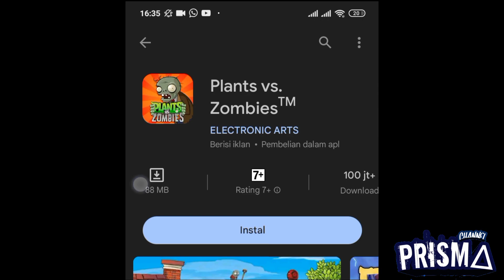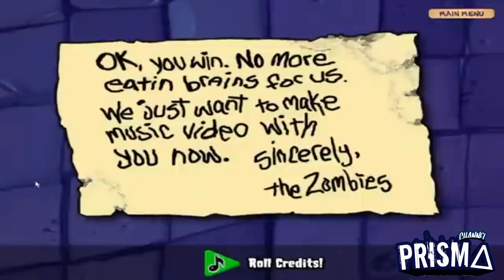SELURUH ALUR CERITA PLANTS VS ZOMBIES!!! 🌻vs 🧟‍♂️@Prismaofficialchannel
Game plants vs zombies adalah game multi-platform yang sangat populer hingga kini , kisah nya pun masing berlanjut hal itu terbukti dengan series-series yang telah dirilis sebelumnya.

sama hal nya dengan game game pada umumnya memiliki kisah tersendiri, dan disini tim Prisma Official Channel akan mengupas Alur cerita dari game plants vs zombies series yang telah kami rangkum dalam satu video.

jika ada kesalahan atau tidak kesesuaian kami mohon maaf, kritik dan saran dipersilahkan di kolom komentar.